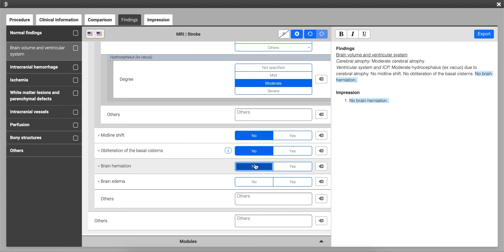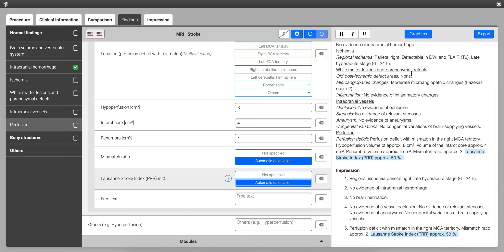Smart Reporting | MRI Stroke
This template is designed for brain MRI in acute stroke. It provides the radiologist with a complete and time-efficient structure to rapidly assess and report the most relevant findings including intracranial hemorrhage, brain ischemia and perfusion, underlying vascular pathologies as well as subsequent signs of increased intracranial pressure.